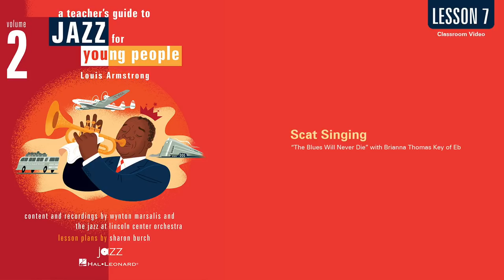Classroom Video: Scat Singing with Brianna Thomas, Volume 2, Lesson 7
Enjoy this companion video to our Jazz for Young People classroom book series!

Sharon Burch - Facilitator/Educator
Victor Goines - Music Director/Clarinet
Jon-Erik Kellso - Trumpet
Marcus Printup - Trumpet
Joe McDonough - Trombone
Helen Sung - Piano
Justin Poindexter - Guitar
Emma Dayhuff - Bass
Jerome Jennings - Drums

Students of Hoboken Charter School, Hoboken, New Jersey
Sean Gavarny - Music Teacher